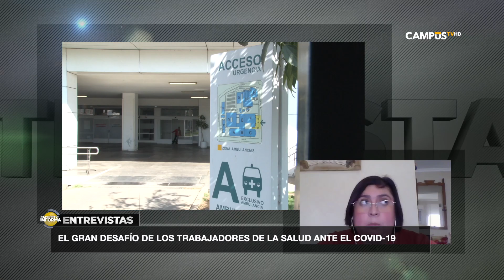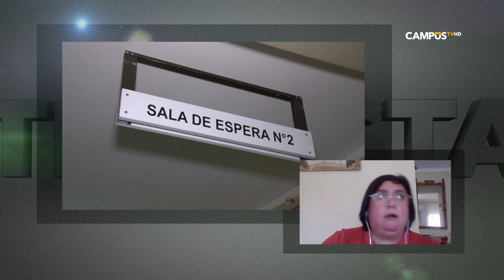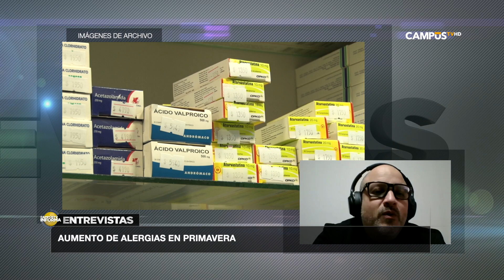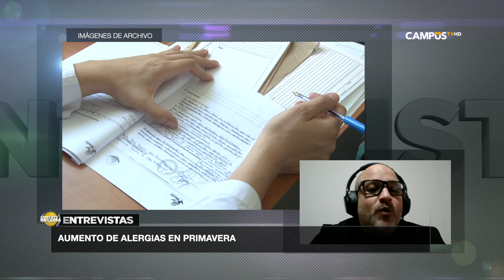Entrevistas CAMPUSTV: Síntomas de Covid- 19 y alergias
Erika Buñay,  médico urgencióloga y académica del Departamento de Salud Pública UTalca entrega detalles de los procedimientos aplicados a pacientes con Covid19. En Tanto. Rafael Mendoza, broncopulmonar y académico escuela de Medicina UTalca se refiere a las alergias que afectan principalmente en primavera y sus tratamientos.